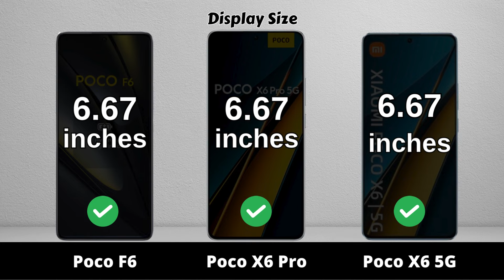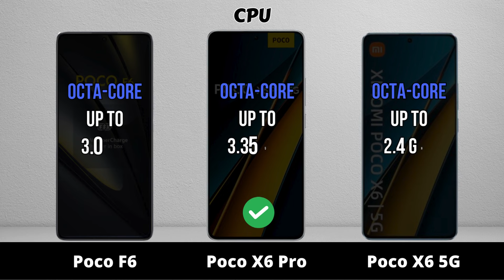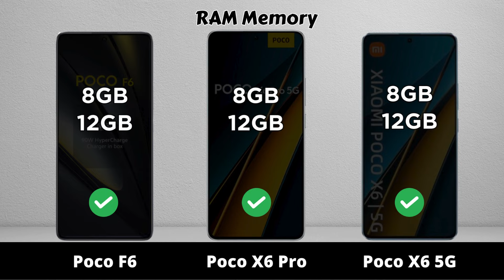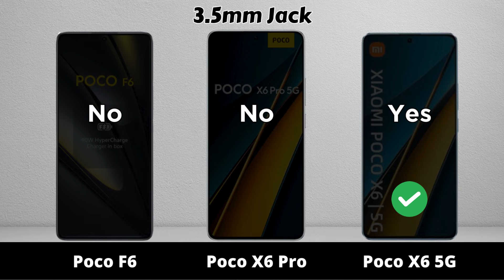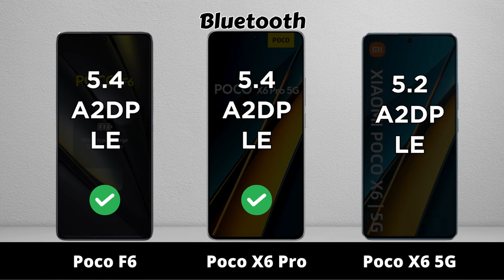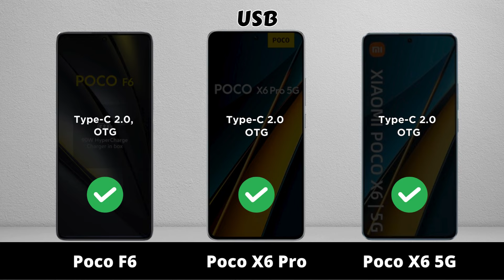Poco F6 vs Poco X6 Pro vs Poco X6 5G